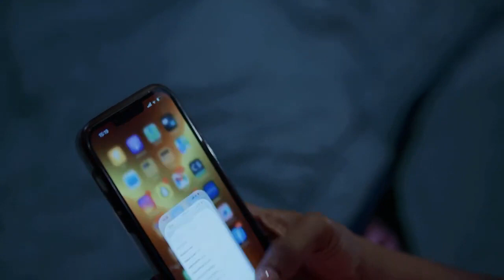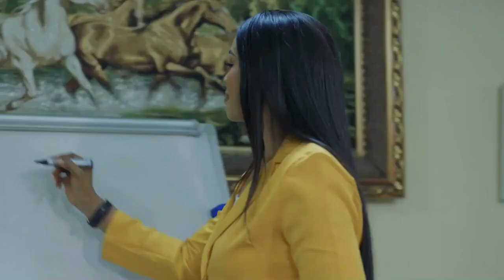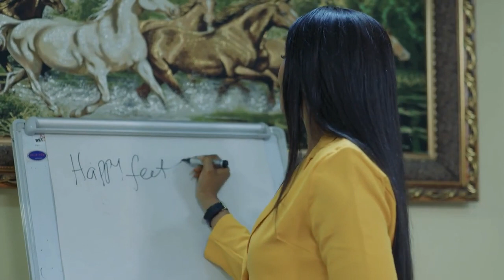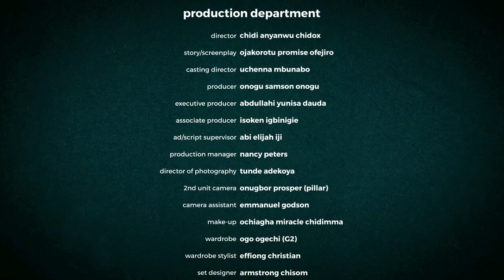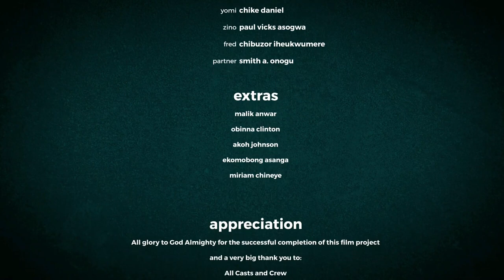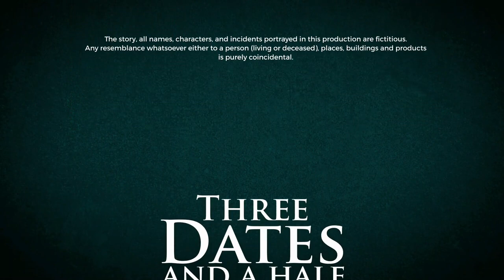THREE DATES AND HALF (2024 NEW MOVIE)-MIMI ORJIEKWE, RAY EMODI, CHIKE DANIELS NEW NIGERIAN MOVIE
Family movie.
Love movie.
Romantic movie.
Marriage movie.